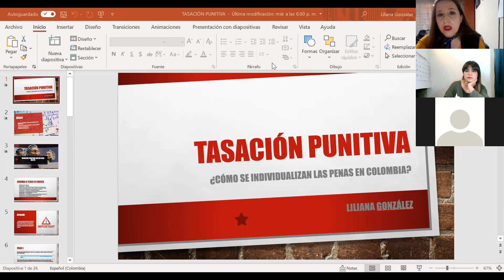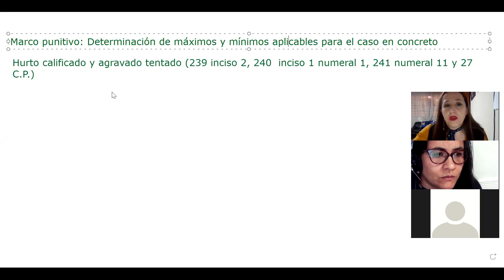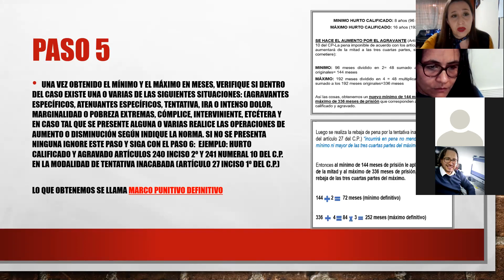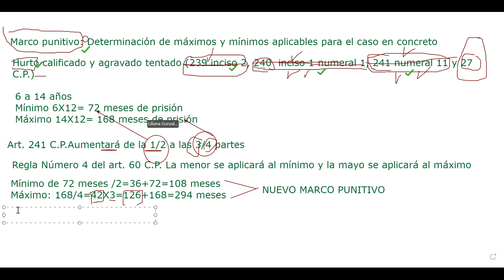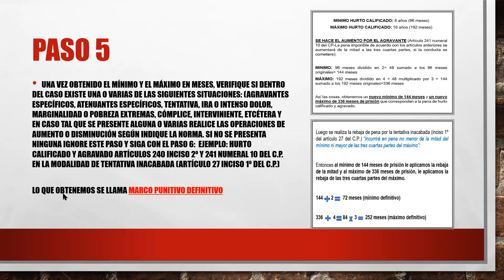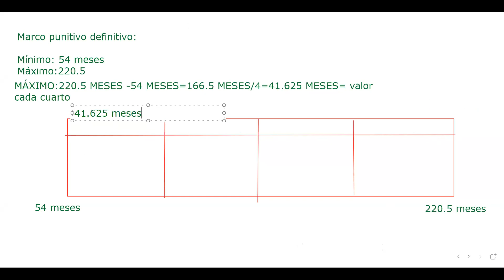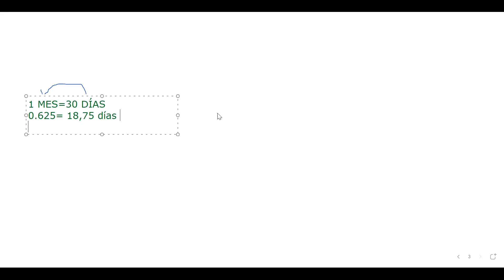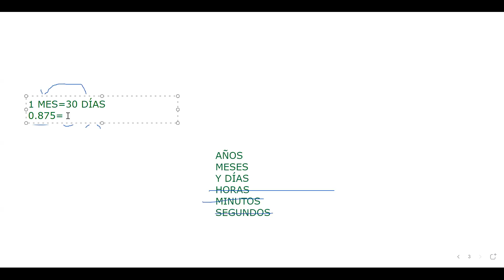Clase 15- Penal especial I-3A